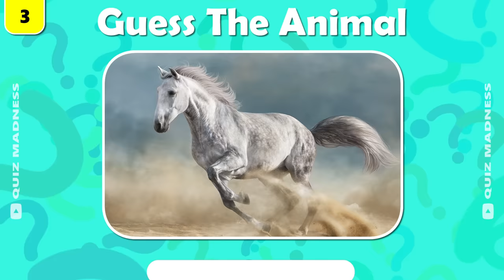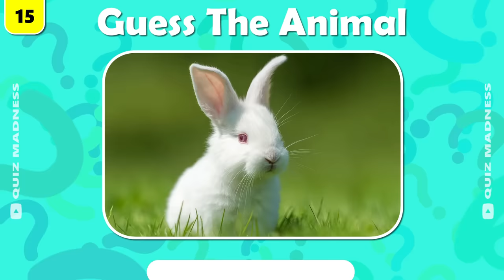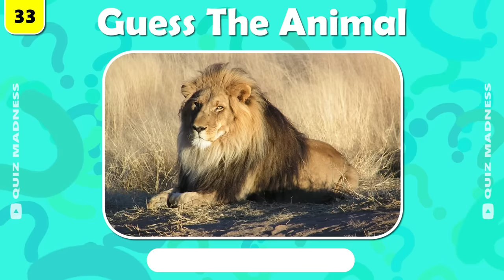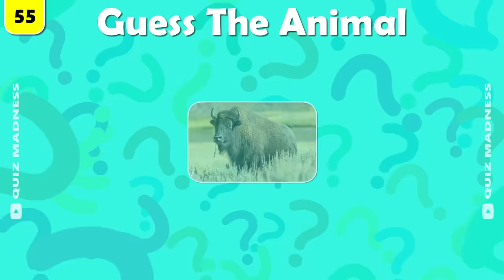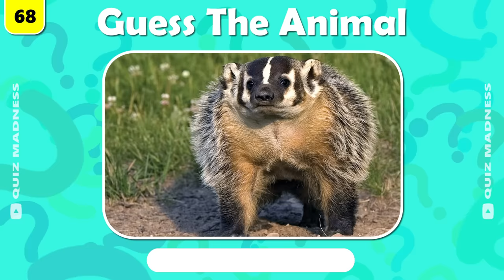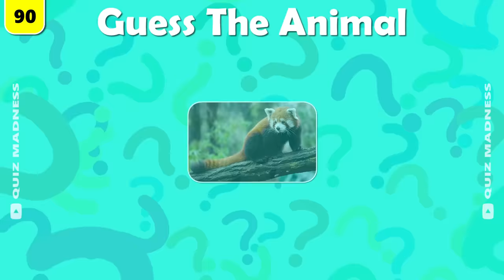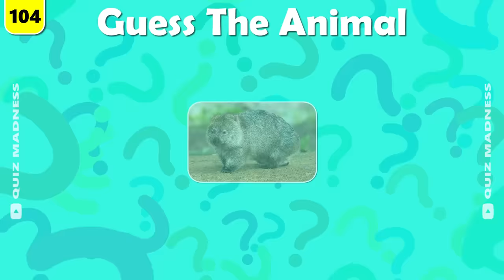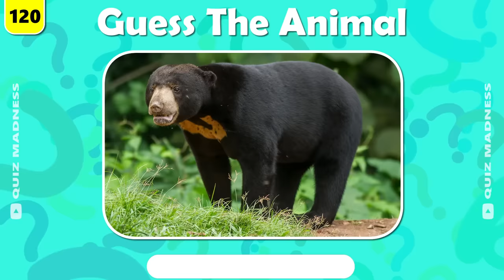Guess 120 Animals in 3 Seconds (Animal Quiz) - Easy to Hard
Can you guess the animal in only 3 seconds? Find out in this fun animal quiz challenge that I have prepared for you.

In this quiz, you will have to guess 120 animals but with only 3 seconds to think. This is going to be a fast-paced challenge and it will have you thinking quickly.

The quiz will start off easy, and then gradually get harder as the quiz goes. Let’s see how many animals you know.

If you enjoyed this Guess the Animal quiz, and you would like to see other animal quizzes on this channel, please let me know by giving this video a thumbs up, and then leaving a comment down below. I personally read every single comment. Thank you, and good luck!